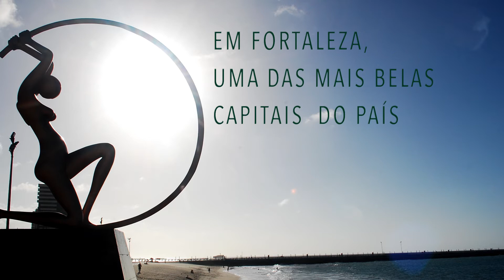Vídeo chamada da Reditec 2015 - Fortaleza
A Reditec 2015 ocorrerá entre os dias 20 e 23 de outubro de 2015, em Fortaleza. O evento é promovido pelo Conif e pela Setec/MEC e, este ano, está sob a organização do IFCE. Para mais informações, acesse